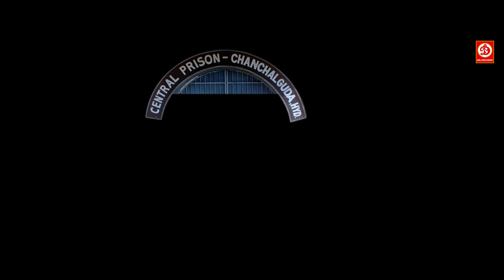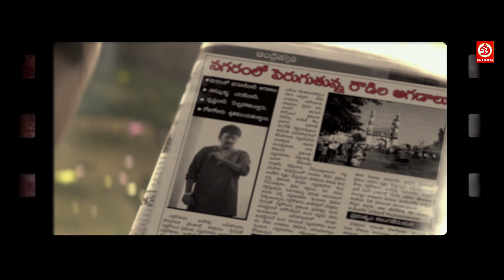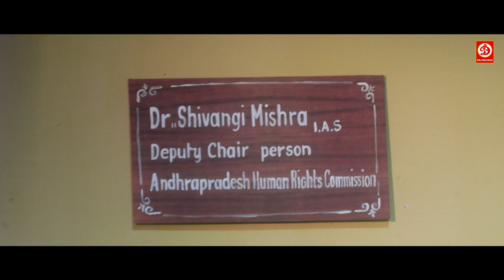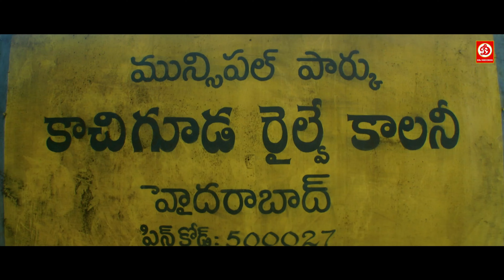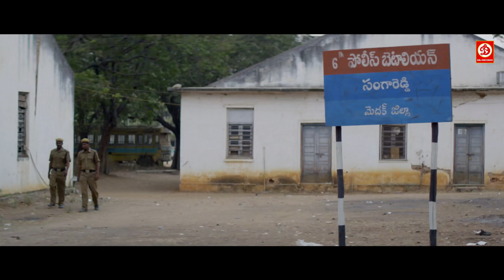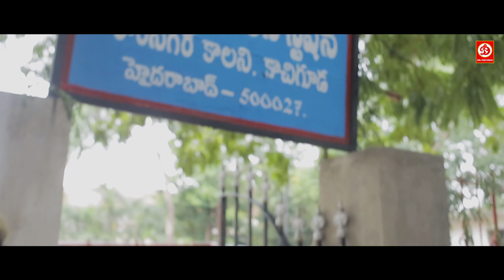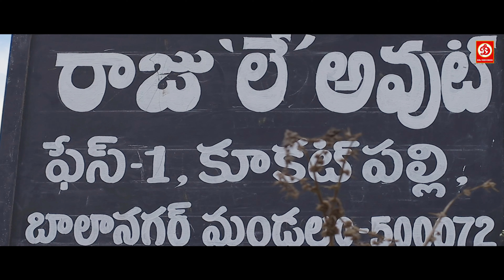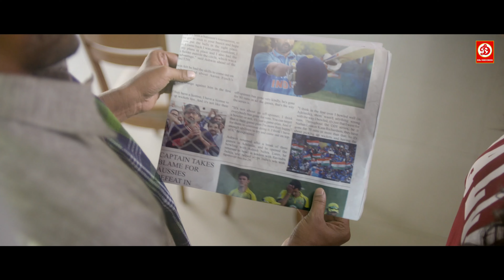Rowdy Sarkar Superhit Action Movie Dubbed In Hindi Full Romantic Love Story | Vishnu & Tanya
Movie: Rowdy Sarkar
Cast: Sree Vishnu, Tanya Hope
Director: Sagar K Chandra
Producer: Prashanti & KrishnaVijay
Label : DRJ Records